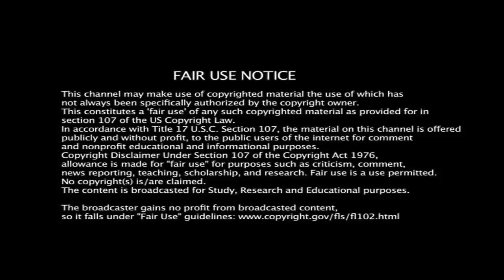DCA Wildcats Episode 85 | "Gateways"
Wildcats First Light is now in the books, and the road to Revelations continues as we head toward DCA Gateway to Heaven and Queens of Wrestling 4. Tonight, Ami Mizuno is set to open the show, looking to address Sakura Hagiwara after her shocking actions at First Light. What will the boss have to say?

At First Light, Aubrey Williams managed to retain the Wildcats Championship against both Carmen Cortez and Maya, but it's what happened after the match that got everyone talking. After she was seemingly taken out for good months ago, Maimimi Ishibashi made her return, laying Aubrey out and raising the Wildcats Championship belt high. Maimimi is set to be in the Gateway to Heaven Ladder Match, but tonight, Aubrey is set to make good on her promise to call Maimimi out! Will another brawl between the former tag partners ensue?

And in our main event, four women who can't seem to get along with one another will collide in a massive tag team match! Hayley Jonas and Morgan Reincroft will team up to take on Revy and Juri Sanada! Will either of these teams be able to co-exist long enough to pick up a win?

All of this and more comes your way tonight on a brand new episode of DCA Wildcats!